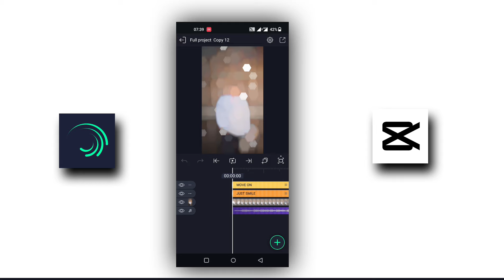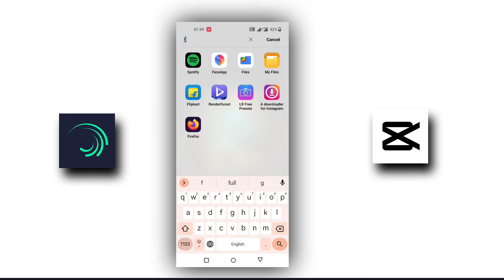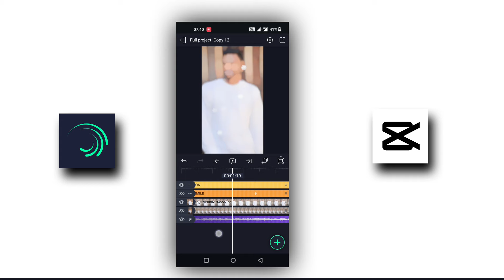Reels Trending Just Smile Move On Instagram trending video editing app Alight Motion cap Cut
Please contact.